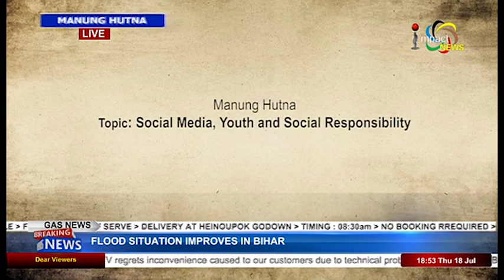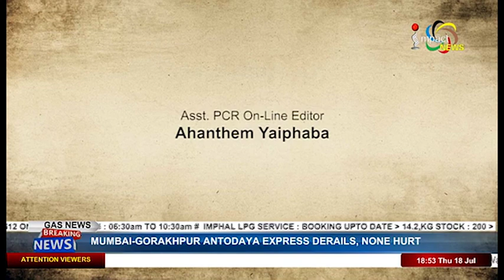Social Media, Youth and Social Responsibility On Manung Hutna 18 July 2019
Guests:
Dhanabir Laishram
Social Scientist

Hemantakumar Ningombam
Editor, Sanaleibak Daily

Bruce Pebam
HRD Secy, AMSU

Host
Kshetrimayum Premchand
Reporter, Impact News